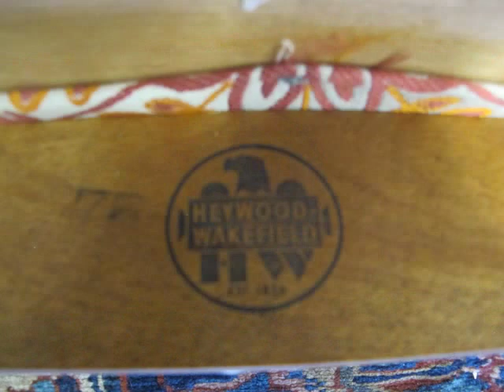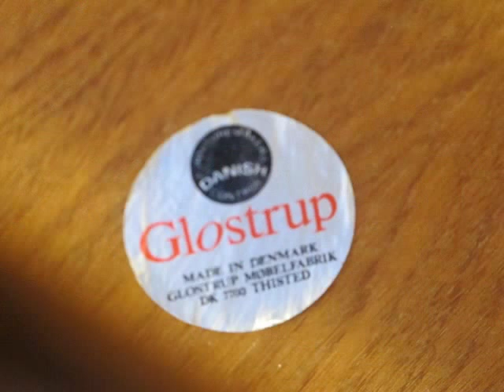Mid Century Tables & Chairs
Dux, Scan Design, Heywood Wakefield, Herman Miller, Greta Jalk